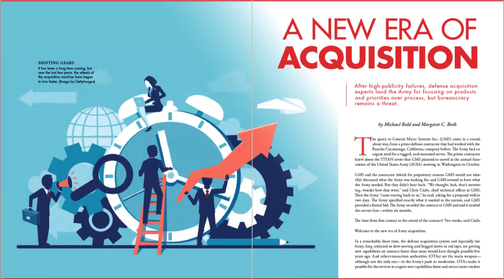Army Magazine Year in Review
Take a look at the Army Acquisition, Logistics and Technology magazine's year in review.

Army AL&T's mission is to serve the community by educating, informing, motivating and instructing the AL&T workforce with topical and useful information.